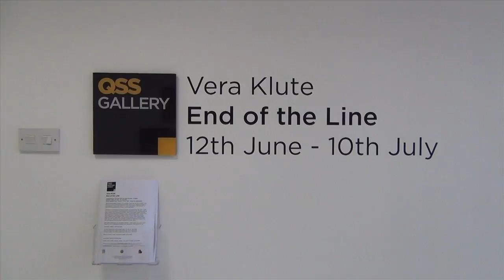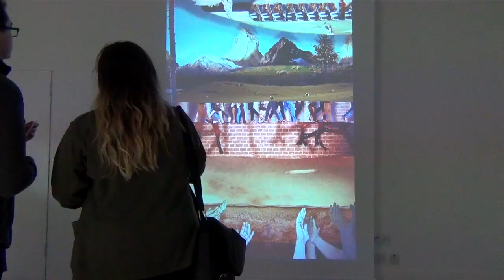QSS Klute exhibition 720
End of the Line - Vera Klute August 2014
QSS Gallery, Belfast